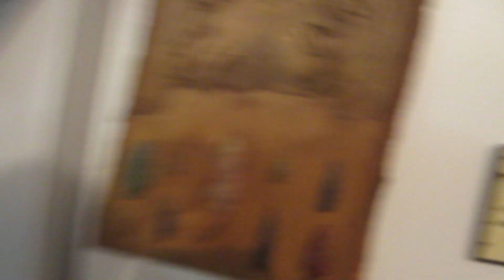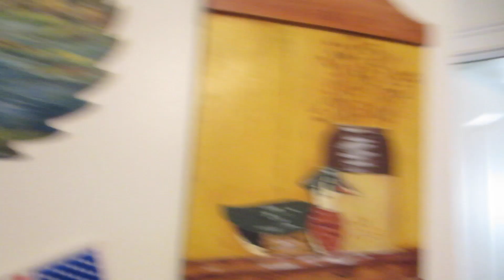WE'RE GOING TO HAVE A MEET UP!!